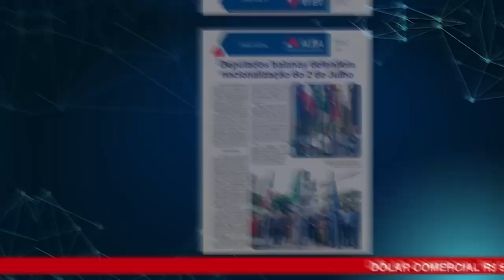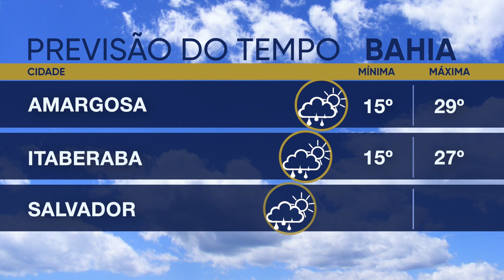ALBA News 04/07/2024 - Principais manchetes dos jornais do dia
Lula muda tom, dólar recua, e Haddad anuncia corte de R$ 26 bilhões;
Novo complexo eólico consolida liderança da Bahia em energia limpa;
Deputados baianos defendem nacionalização do 2 de Julho;